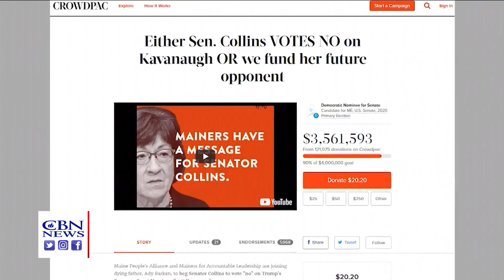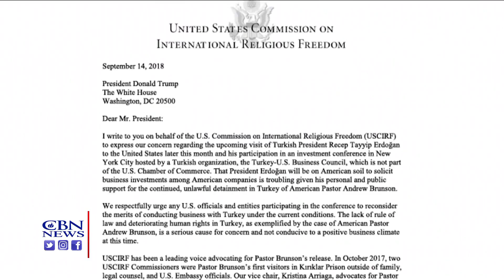News on The 700 Club: October 8, 2018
As seen on “The 700 Club,” Oct 8.: